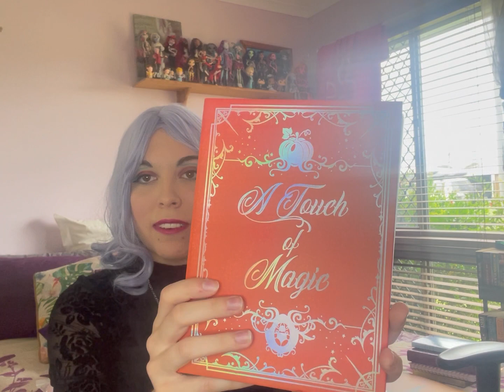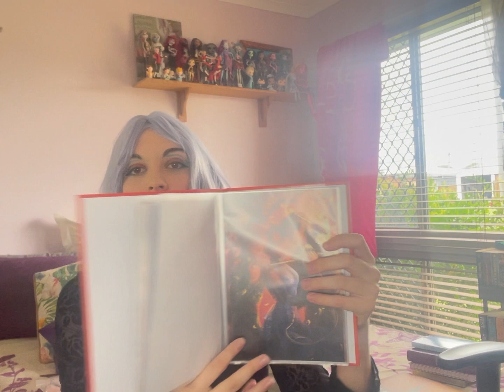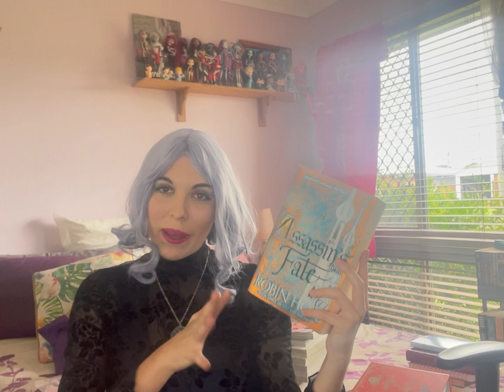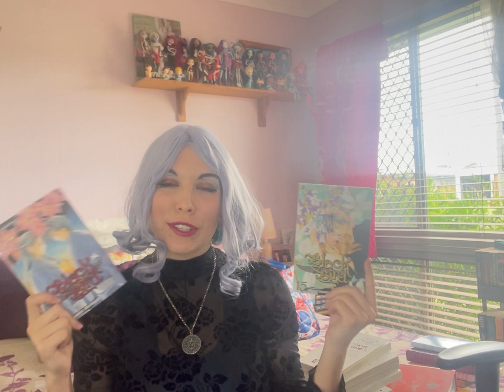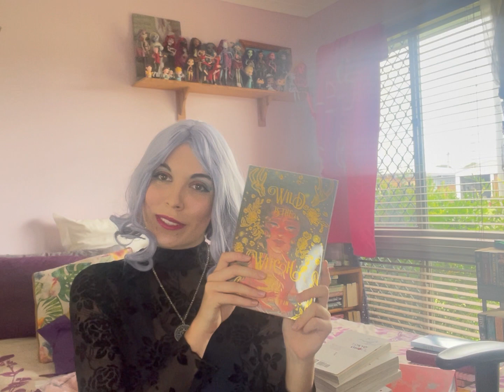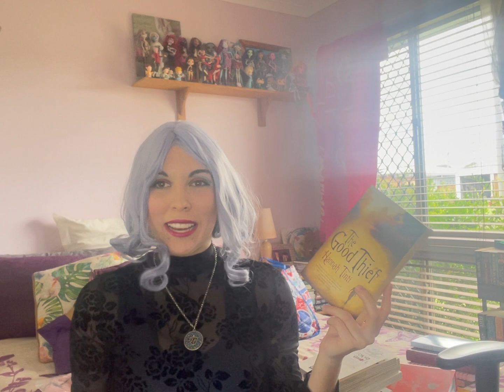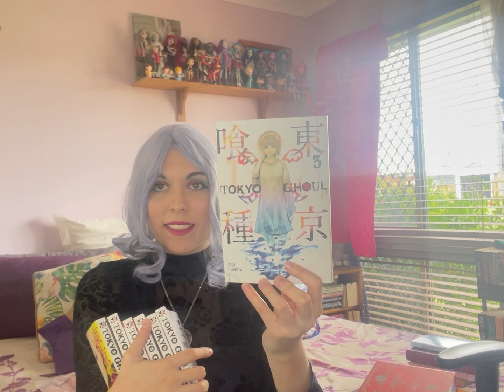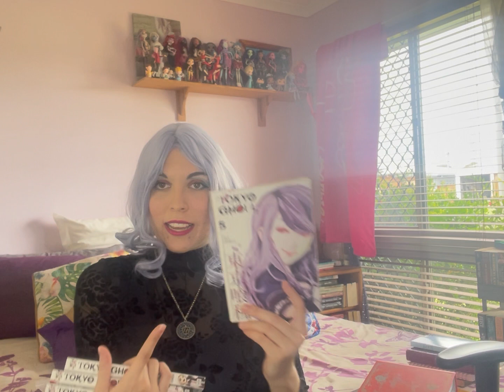Jan- Mar 2023 Recent Reads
Hey everyone, hope you have been having a good year and reading some awesome books.
To keep up to date on what I am doing check out my instagram at erin_booklover